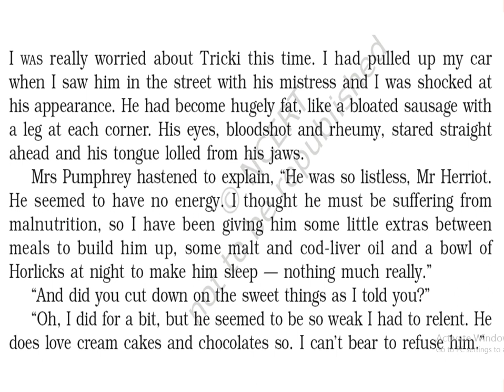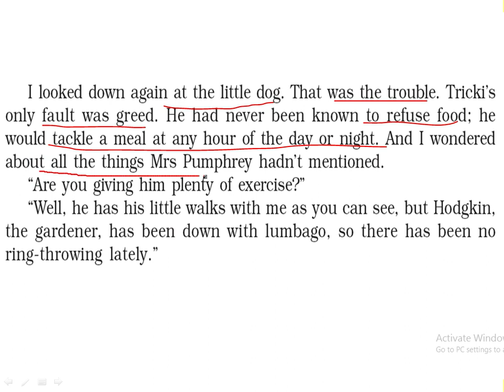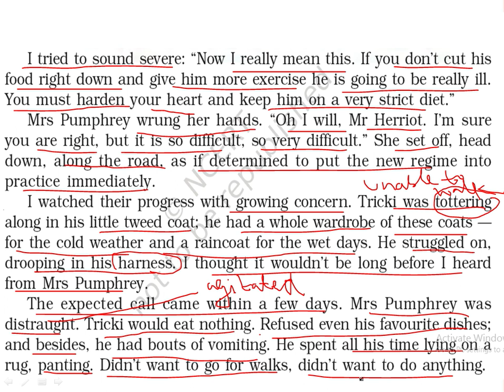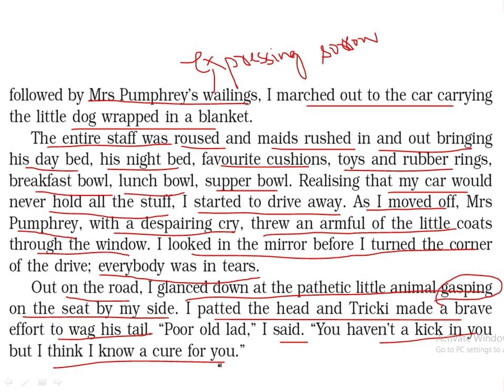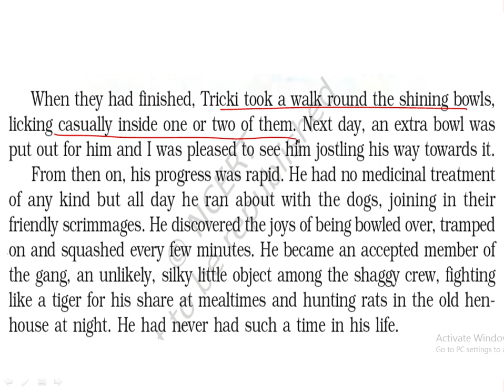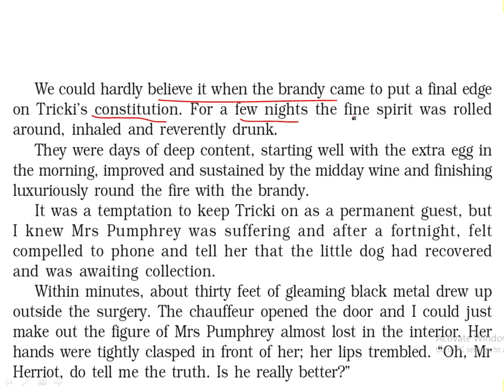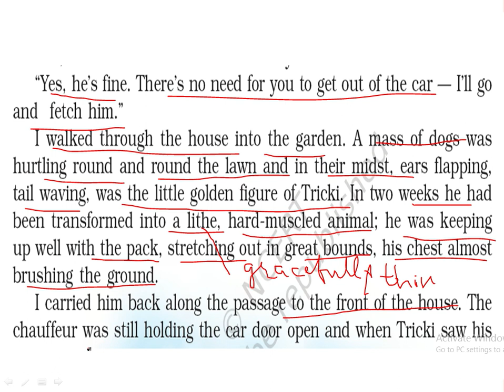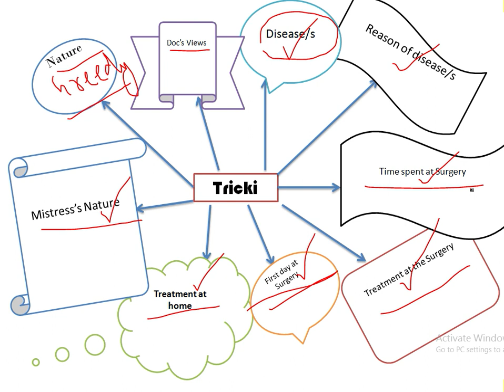The Triumph of Surgery - Class X Explanation with Question Answers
Explanation of the story 'The Triumph of Surgery'. It is the first story in English Literature of Grade X CBSE.
It is a story of a rich mistress who in over affection, overfeeds her dog, thereby putting his health at stake. The dog i.e. Tricki has become hugely fat like a bloated sausage. he pants and vomits a lot. How the vet treats him, let us know in this video lecture.